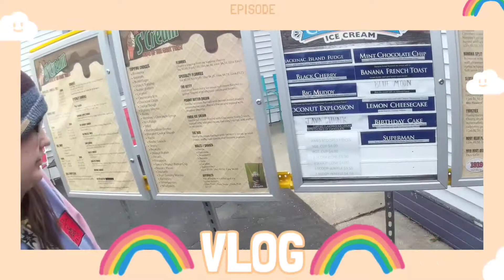Segura Life - Mother's Day 2021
Celebrating Mother's Day for Alyssa and Jewel. took Lillian and Alyssa out on a drive around Owatonna. We stopped at The Scream to get a couple cones. Ended the night with some grilled hamburgers with the Kiddos.